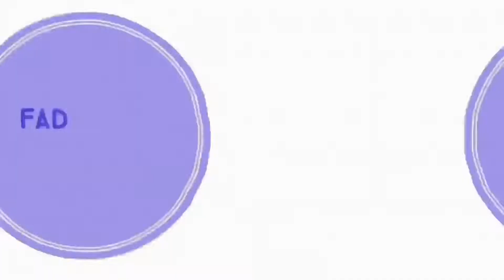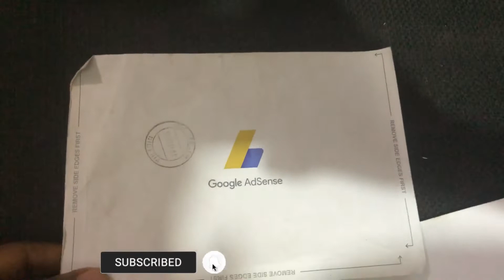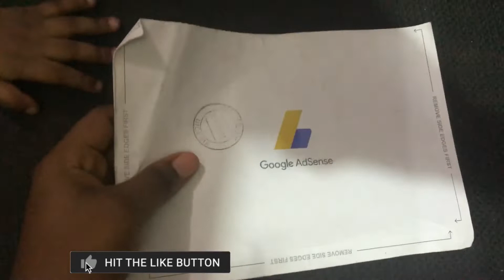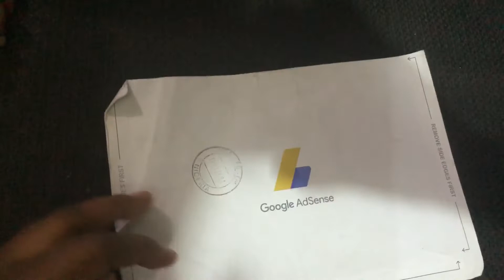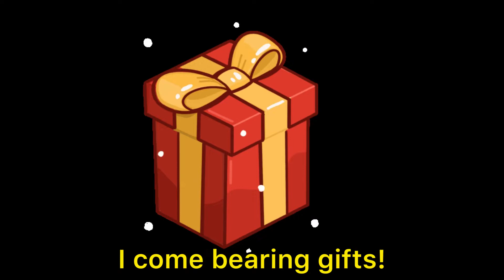Day In The Life: I GOT MY Google Adsense pin, Filming and BTS + GIVEAWAY!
Happy new month guys! I come bearing gifts this new month🥰🥰 today’s video is a VLOG!

Its a Day In my Life as a Christian Youtuber: I show you Behind the Scenes (BTS) of filming, Meeting Dawn and Tomiwa Immanuel, Temi Abake the Bridge , sharing that I am Finally monetized and received my google ad sense pin + a BIG BIG GIVEAWAY!

How to handle conflict LIKE A PRO AND STOP LOSING PEOPLE YOU WANT IN YOUR LIFE!